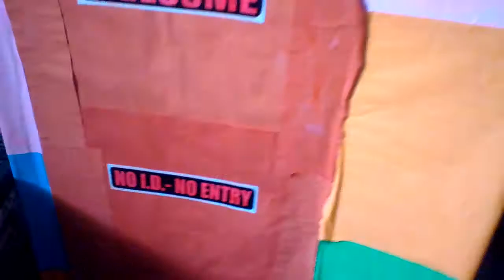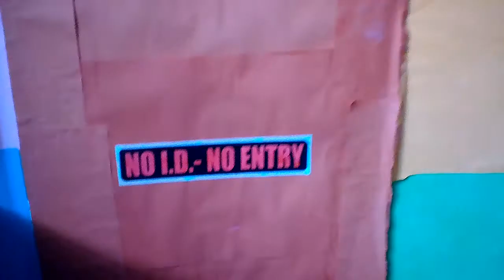Look whose Althaire's visitor in Iligan City? Khamil Isha from Maramag, Bukidnon! With Havana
Travel Adventure